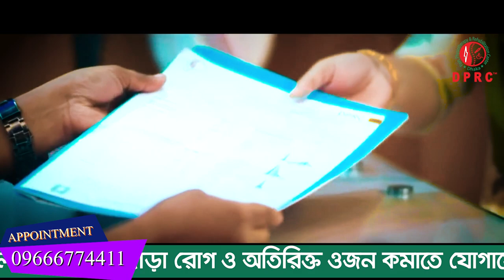৩০ বছর ধরে অস্টিও আর্থ্রাইটিস ও PLID রোগে ভুগছি আলহামদুলিল্লাহ DPRC থেকে চিকিৎসা নিয়ে সুস্থ হচ্ছি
৩০ বছর ধরে অস্টিও আর্থ্রাইটিস ও PLID রোগে ভুগছি  আলহামদুলিল্লাহ DPRC থেকে চিকিৎসা নিয়ে সুস্থ হচ্ছি